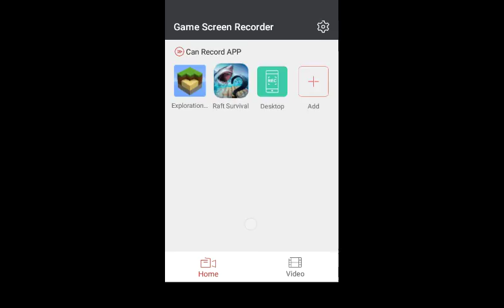Most boring video ever!!!